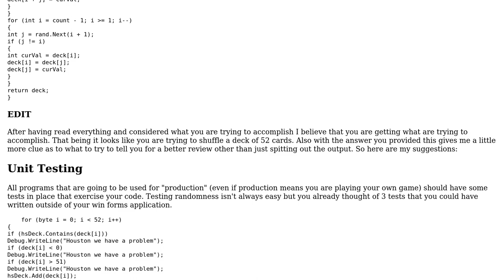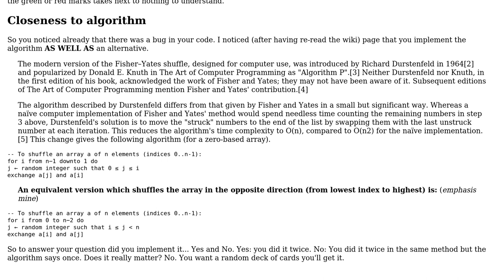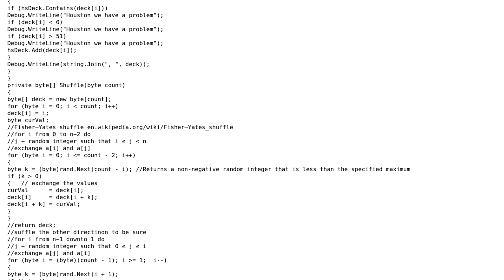Fisher Yates shuffle in C# (2 Solutions!!)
Fisher Yates shuffle in C#

With thanks & praise to God, and with thanks to the many people who have made this project possible! | Content (except music & images) licensed under CC BY-SA | Music | Images & others | With thanks to user Robert Snyder user Pimgd user paparazzo and the Stack Exchange Network Trademarks are property of their respective owners. You are responsible for your own actions.